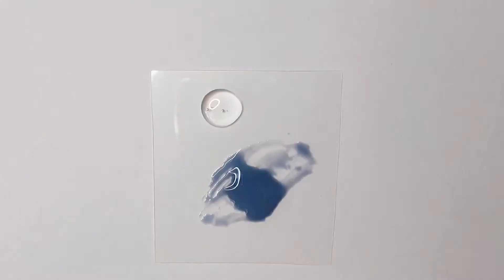【UVレジン】ジュエリーワイヤーで3Dフラワーの作り方〜handmade〜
今回は春っぽいカラーで立体感のある3Dフラワーパーツを作りました🌷🐝…
これは少し時間かかりますが
面倒くさがらないことが大事ですねっ😌🌿
サムネのピスタチオカラーも凄く春を感じるカラーになっていて色素の薄いファッションなどシンプルなお洋服と相性も良さそうです✲*ﾟ

色々まだ追いついてませんが
近日minneにて販売予定です𖤣𖥧𖥣｡𖥧 𖧧𖤣𖥧𖥣｡𖥧 𖧧

【minne】

興味持って頂けたら
このチャンネルはハンドメイドに関する動画を中心に配信してます𓍯

📺▶ワイヤー関連動画

【簡単】お洒落イヤーカフの作り方〜비즈 이어커프〜3種類作りました〜

【UVレジン】ジュエリーワイヤーで変形フレームアクセサリー

【vlog】オーダー制作動画 /ニュアンス3連ピアス〜

【レジン 簡単】カウ柄パーツの作り方☽･:*

【レジン】DAISOワイヤーでリング作り☽･:*